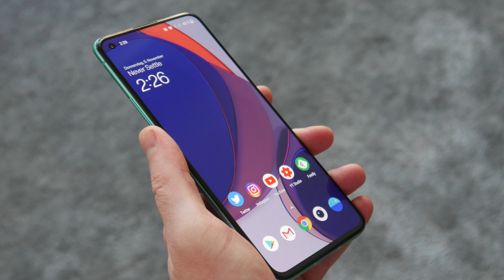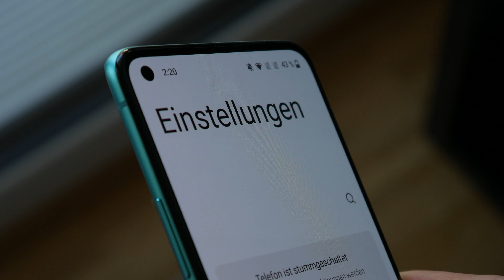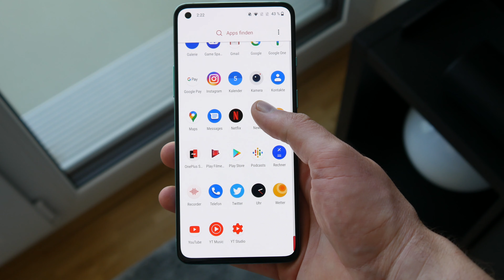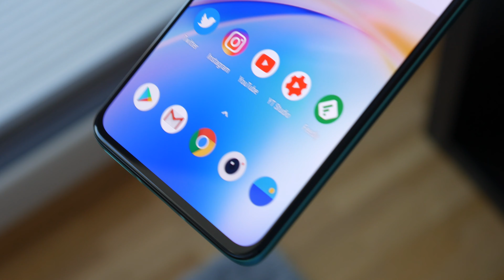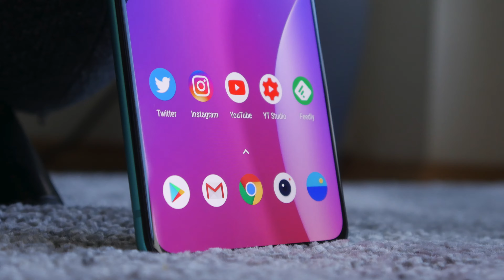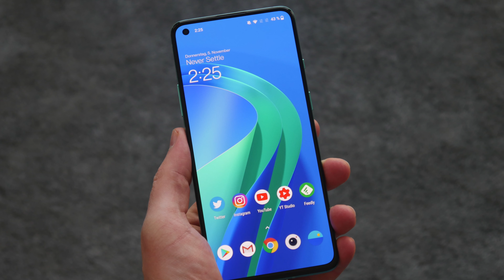TEST: OnePlus 8T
Mein Fazit zum OnePlus 8T!

→ OnePlus 8T kaufen

Meine Technik-Tipps:

→ Apple iPhone 11 Pro
→ AirPods Pro
→ Apple Watch Series 5

Danke! ♥

Zeitstempel:

0:00 Intro
0:42 Spezifikationen
1:28 Design und Haptik
3:00 Display
4:18 Performance und Akku
5:44 Kamera
7:00 Sonstiges
7:54 Fazit